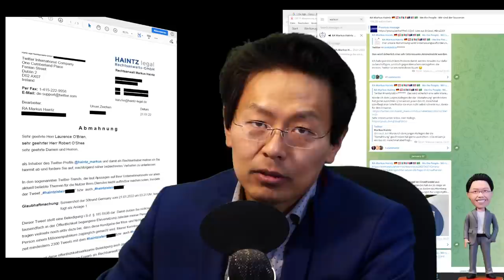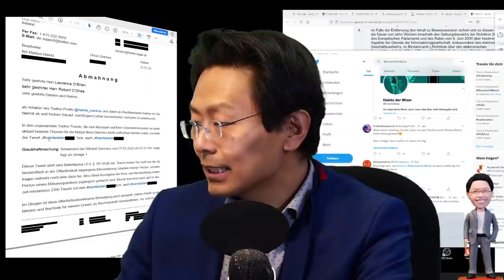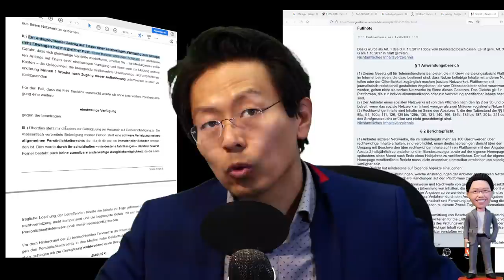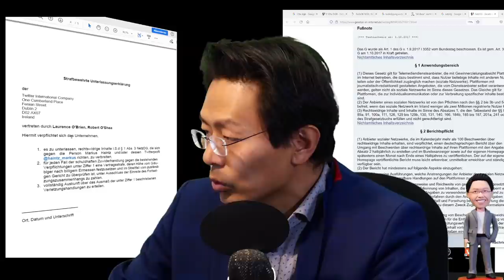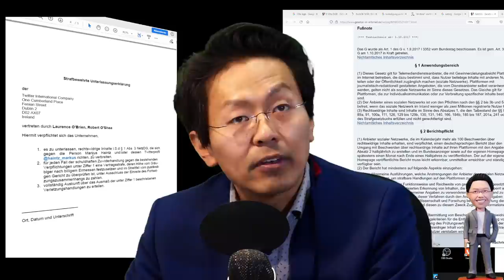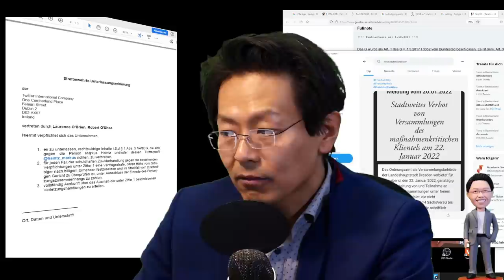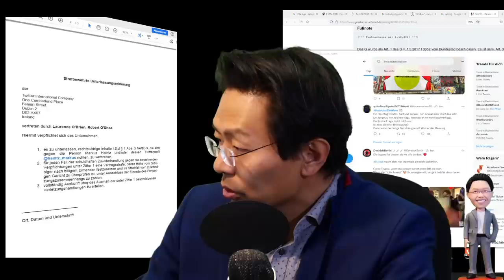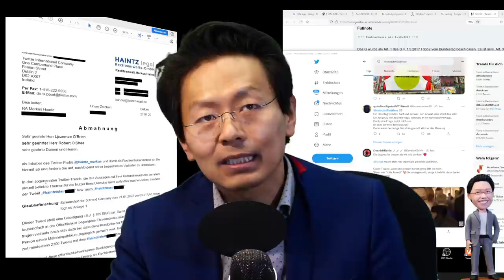Querdenken RA Haintz zieht Twitter vor Gericht und schiebt juristische Fails auf jungen Kollegen.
Ob die angekündigte einstweilige Verfügung tatsächlich per Post beantragt wurde?